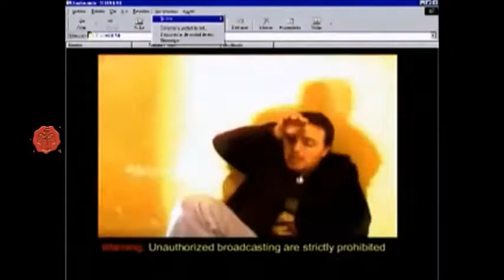REPÚBLICA INDEPENDIENTE -REPORTAJE A LA BANDA "X DINERO"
República Independiente, por Viva Tv, canal 91 Arequipa, todos los domingos a la 1:00 p.m.